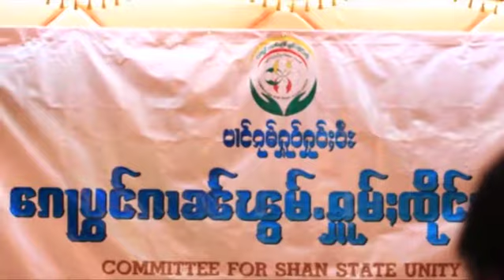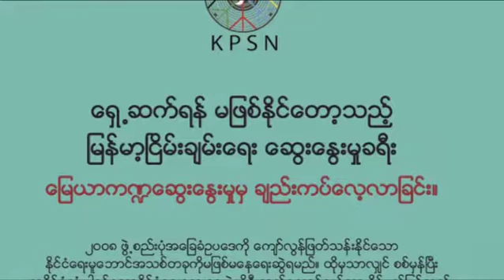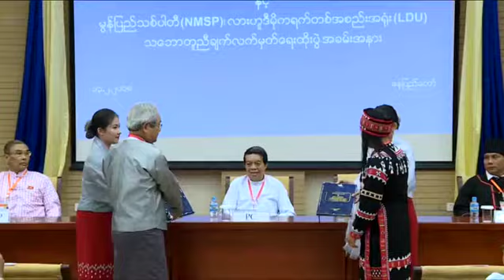ျမန္မာဘာသာ အစီအစဥ္ (စက္တင္ဘာလ ၀၉၊ ၂၀၁၈)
မြန္ျပည္နယ္အတြင္း မြန္ျပည္သစ္ပါတီရဲ့ ၿငိမ္းခ်မ္းေရး အေကာင္အထည္ ေဖာ္ေဆာင္ေနမွဳေတြမွာ ေၾကလည္မွဳမရရွိေသးတာေတြ ရွိေနေသးတယ္လို႔ ဒုဥကၠ႒ ႏိုင္ဟံသာ က ေျပာဆိုပါတယ္။

ကရင္ျပည္နယ္မွာ ဇူလိုင္လအတြင္း မိုးႀကီး၊ ေရႀကီးမႈေတြ ျဖစ္ေပၚခဲ့တဲ့အတြက္ ေဒသခံျပည္သူ အေယာက္ ၂ဝ ေသဆုံးခဲ့တယ္လို႔ အစိုးရဌာန က ေျပာပါတယ္။

မြန္ျပည္နယ္ ေရးေျမာက္ပုိင္းမွာ လွ်ပ္စစ္ဓါတ္အားခကို ကုမၸဏီက အဆုိျပဳ ထားတဲ့အတိုင္း မြန္ျပည္နယ္အစုိးရက သတ္မွတ္ေပးလိုက္ပါတယ္။